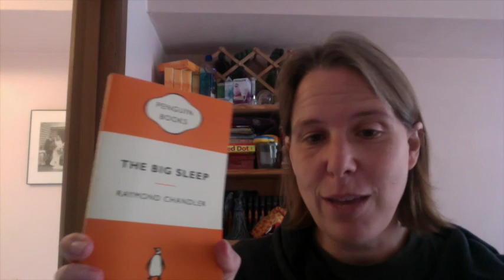A taste of... The Big Sleep by Raymond Chandler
In which I read a selection from Raymond Chandler's 'The Big Sleep'.